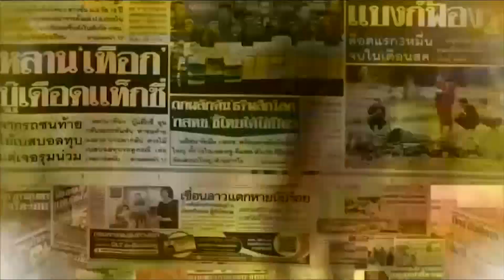เรื่องเล่าหน้าหนึ่ง 27 ก.ย.65 เพื่อไทยจี้ กกต. สอบบิ๊กป้อม-เตือนพายุโนรูถล่มอีสาน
-เกิดฝนตกต่อเนื่องหนักหลายพื้นที่ภาคกลาง อีสาน ทำให้เกิดน้ำป่าไหลหลาก เพชรบูรณ์ มวลน้ำไหลท่วม หมู่บ้าน โรงเรียน โรงพยาบาล ทำชาวบ้านเดือดร้อนต้องย้ายไปที่พักชั่วคราว ส่วนทหารเร่งเข้าช่วยอพยพก่อนระดับน้ำเพิ่มขึ้นเป็น 9 เมตร ที่ จ.เลย น้ำป่าภูเปลือยทะลัก เข้าโรงเรียน ขนของกันวุ่น อุปกรณ์การเรียนเสียหาย

ด้านกรมอุตุฯเตือนภัย พายุโนรู เข้าภาคอีสาน 29 กันยายนนี้ ทำให้ทุกภาค รวมทั้ง กทม.และปริมณฑล มีฝนตกหนักถึงหนักมากเฉลี่ย 70-80% ไปจนถึง 30 กันยายน เสี่ยงเกิดน้ำท่วมฉับพลันและน้ำป่าไหลหลากได้

-ศาลอาญาเบิกตัว อภิรักษ์-พิ้งกี้และพวกสอบคำให้การคดี Forex-3D พร้อม ล่าสุดศาลเลื่อนตรวจพยานหลักฐาน เป็นวันที่ 29 พ.ย.65 สาเหตุเอกสารคดีจำนวนมากต้องตรวจสอบ ด้านดาราสาวตัดผมสั้นเดินเท้าเปล่า ดูท่าทางไม่เครียด พร้อมทั้งทำสัญลักษณ์โอเคให้สื่อมวลชน

-ทนายปัญญา ขอคัดสำนวนคดี พระชาตรี ยักยอกเงินกว่า 4 ล้าน ระบุศาลออกหมายจับมือเซ็นเบิกเงินแล้ว แต่ไม่พบเส้นทางการเงินเชื่อมโยงพระชาตรี ชี้ วัดมีโอกาสได้เงินคืนเพราะคดียาวนาน 20 ปี ด้านพระชาตรี ยันคดียักยอกศาลยกฟ้องแล้ว ยังงง เจ้าคณะตำบล-เจ้าอาวาสยังพูดในเรื่องที่ไม่เป็นความจริง

-พลเมืองดีแจ้งปวีณา เร่งช่วยเหลือ เด็กหญิงวัย 6 ขวบ ถูกพ่อเลี้ยง ขี้ยาทำร้ายทุบตีเป็นประจำ สั่งห้ามไปโรงเรียนและใช้ให้ทำงานเยี่ยงทาสทั้งวัน ส่วนแม่แท้ๆ ช่วยลูกไม่ได้เพราะจะถูกทุบตีไปด้วย ล่าสุดหัวหน้าบ้านพักเด็กเข้ารับตัว 2 แม่แล้ว

-วงจรปิดหน้าร้านเต็นท์ขายรถ จับภาพรถยนต์เสียหลักลื่นน้ำฝนตกลงคูน้ำ วานนี้เกิดเหตุไปแล้วถึง 9 คัน ขณะที่เจ้าของร้านเผย ตั้งแต่อยู่มาเกิดอุบัติเหตุไม่ต่ำกว่า 100 คัน วอนแขวงทางหลวงเร่งแก้ไข หวั่นสักวันพุ่งชนร้านแน่

-การหาเสียง ในช่วง 180 วัน ก่อนครบวาระสภาผู้แทนราษฎร ตอนนี้กำลังเป็นที่จับตา โดยเฉพาะการลงพื้นที่ของรักษาการนายกรัฐมนตรี ซึ่งพรรคเพื่อไทย เรียกร้องให้ กกต. ตรวจสอบเข้าข่ายผิดกฎหมายเลือกตั้งหรือไม่

นพ.ชลน่าน ศรีแก้ว หัวหน้าพรรคเพื่อไทย พร้อมด้วย นายประเสริฐ จันทรรวงทอง เลขาธิการพรรค แถลงเรียกร้องให้ กกต. บังคับใช้กฎหมายอย่าง เป็นธรรมและเท่าเทียมกับทุกพรรค ไม่เลือกปฏิบัติ

โดยเฉพาะการลงพื้นที่ ของ พล.อ.ประวิตร วงษ์สุวรรณ รักษาการนายกรัฐมนตรี เมื่อวานนี้ ที่จังหวัดเพชรบูรณ์ มีป้ายต้อนรับขนาดใหญ่ และมีภาพของว่าที่ผู้สมัคร ส.ส.ปรากฎอยู่ด้วย ถือเป็นการแอบแฝงหาเสียงหรือไม่ อีกทั้งป้ายยังมีขนาดเกินกว่าที่ กกต. กำหนด และยังมี การโปรยทานให้ประชาชน ซึ่งเข้าข่ายผิดกฎหมายด้วย

จึงขอให้ กกต. จังหวัดเพชรบูรณ์ตรวจสอบเรื่องนี้ โดยไม่ต้องรอให้มีการร้องเรียน ซึ่งหากไม่ดำเนินการ กกต. จะถูกกล่าวหาว่าละเว้นการปฏิบัติหน้าที่ได้

ขณะที่นายชวน หลีกภัย ประธานสภาผู้แทนราษฎร พูดถึงกติกาช่วง 180 วัน ของ กกต. ว่า บางเรื่องยังไม่ชัดเจน ทำให้เวลานี้ ส.ส.มีความกังวลอย่างมาก ถึงขั้นที่ใครไปงานศพ ก็ไม่กล้าวางพวงหรีด เพราะห่วงจะทำผิดกฎหมายเลือกตั้ง ก็หวังว่าหลังจากนี้ กกต. จะทบทวนกำหนดแนวปฏิบัติให้ชัดเจน

ทางด้าน สำนักงาน กกต. วันนี้ 09.00 น. เลขาธิการ กกต. จะมีประชุมกับ ผู้อำนวยการการเลือกตั้งประจำจังหวัด ทั่วประเทศ ผ่านระบบออนไลน์ เพื่อให้ กกต.แต่ละจังหวัด รับทราบแนวทางปฏิบัติ ในทิศทางเดียวกันในช่วง 180 วัน ว่าอะไรทำได้ ทำไม่ได้ ด้วย

-การประชุม ครม. วันนี้ พี่น้องชาว อสม. เตรียมจับตาข่าวดี โดยนายอนุทิน ชาญวีรกูล เตรียมเสนอ ครม. อนุมัติเพิ่มค่าตอบแทน ให้อีกคนละ 2,000 บาท ทั่วประเทศรวมทั้ง กทม.ด้วย

น.ส.ไตรศุลี ไตรสรณกุล รองโฆษกประจำสำนักนายกรัฐมนตรี เปิดเผยว่า นายอนุทิน ชาญวีรกูล รองนายกรัฐมนตรีและว่าการกระทรวงสาธารณสุข จะเสนอ ครม.อนุมัติงบกลางสำรองจ่ายกรณีฉุกเฉิน จำนวน 2,100.61 ล้านบาท

เพื่อเป็นค่าตอบแทนให้แก่ อสม.ทั่วประเทศ 1,050,306 คน เป็นระยะเวลา 4 เดือน ตั้งแต่ช่วงเดือน มิ.ย. ถึง ก.ย. เดือนละ 500 บาท รวม 2,000บาท

สำหรับค่าตอบแทนครั้งนี้ เป็นการชดเชย เยียวยา รวมถึงเป็นค่าเสี่ยงภัย ในการสนับสนุนการปฏิบัติภารกิจควบคุมโรคโควิด19 ของ อสม. ในชุมชน โดยนายอนุทิน ยังได้ขอบคุณอาสาสมัครทุกคนที่ได้ร่วมกันทำงานต่อสู้กับโควิดจนสำเร็จ ด้วย